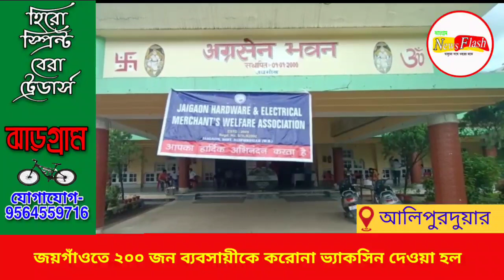জয়গাঁওতে ২০০ জন ব্যবসায়ীকে করোনা ভ্যাকসিন দেওয়া হল